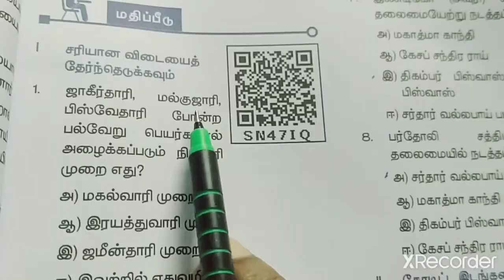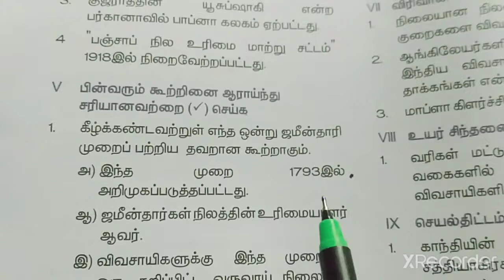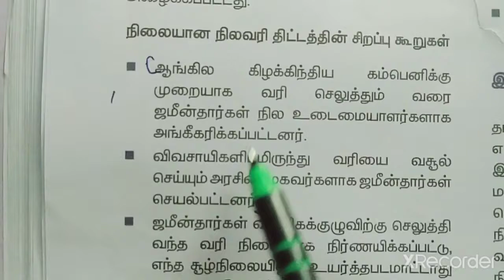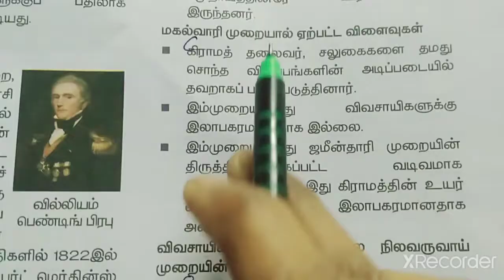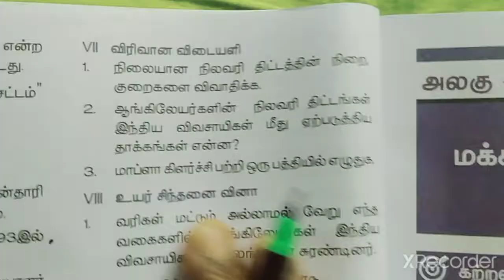3. கிராம சமூகமும் வாழ்க்கை முறையும்(book back exercise)/வகுப்பு-8/சமூக அறிவியல்(வரலாறு)